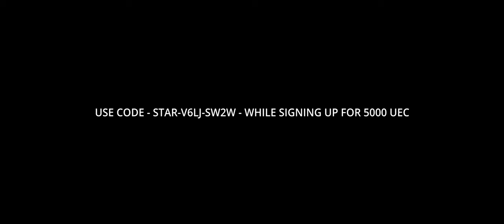BIS PAINT - CARRACK - Star Citizen Showcase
BIS Paint on the Carrack Showcase.